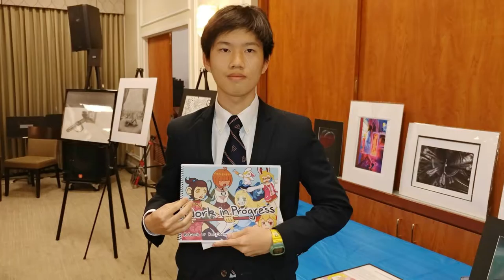04/20/2017 High School Art Contest